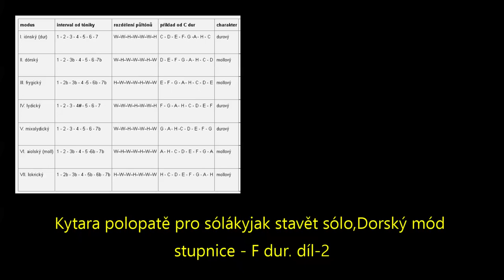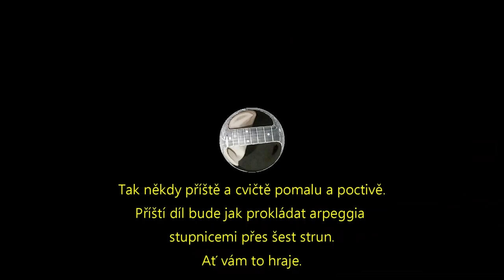💀Kytara polopatě pro sóláky, jak stavět sólo - Dórský mód stupnice - F dur díl 2.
Tak někdy příště a cvičtě pomalu a poctivě.
intersperse arpeggios
scales